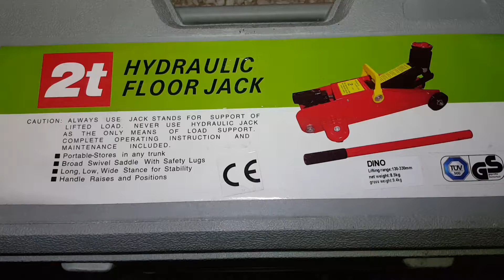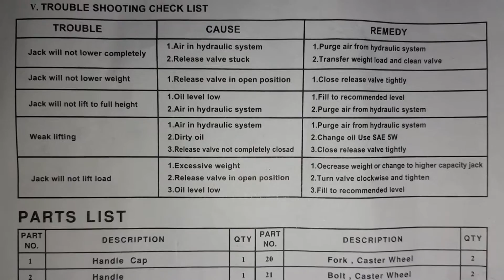20160516 New Gadget, Portable Hydraulic Floor Jack & Jack Stands, TWD$ 2,400 , Taipei City, Taiwan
20160516
Buy a New Gadget for TWD$ 2,400 ,
( approximately USD $ 72.oo )
Hydraulic Floor Jack & Jack Stands,
Taipei City,
Taiwan

Portable Hydraulic Floor Jack
( Made in China  )
Maximum Lifting Capacity: 2 Tons
Lifting Range: 130 ~ 330 mm
Weight: Net   8.5Kgs
              (Gross:   9.4kgs)

Jack Stands
Capacity: 2 Tons
Minimum Height:  11   3/16"
Maximum  Height:  16   3/4"
Base: 7   1/16"      ×      6   1/2"

明電 五金行
臺北市 環河南路 1 段 192 號

Mr. Huang 黃明電 (明輝)